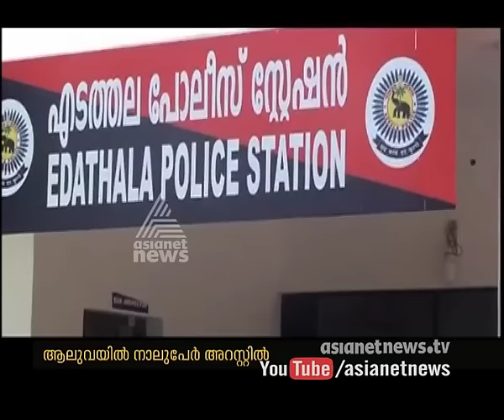Minor girl Kidnapped in Ernakulam; 4 Arrested | FIR 16 Feb 2016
Minor girl Kidnapped in Ernakulam; 4 Arrested
പ്രയപൂര്‍ത്തിയാവാത്ത പെണ്‍കുട്ടിയെ തട്ടിക്കൊണ്ടുപോയ കേസില്‍ നാലുപേര്‍ പിടിയില്‍